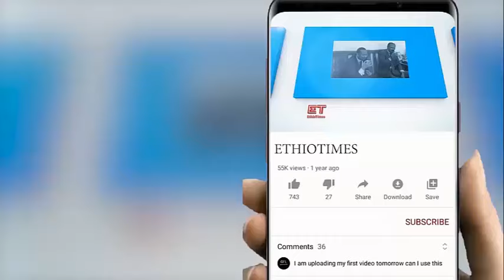Ethiopia: ሰበር ዜና - የኢትዮታይምስ የዕለቱ ዜና |የኦርቶዶክስ ካህናት እስር|ዶ/ር አብይ ተሞካሹ|የአብን ሌላ መግለጫ|የአዋጅ ማሻሻያ..